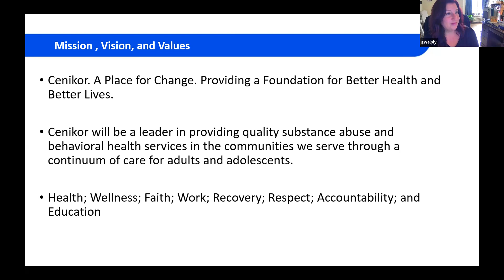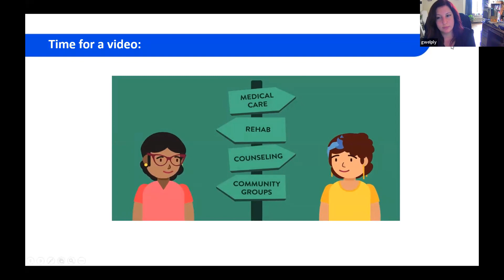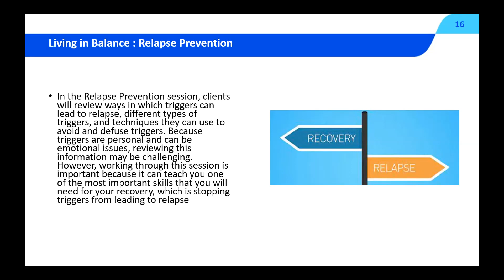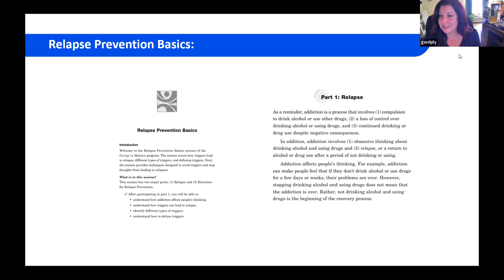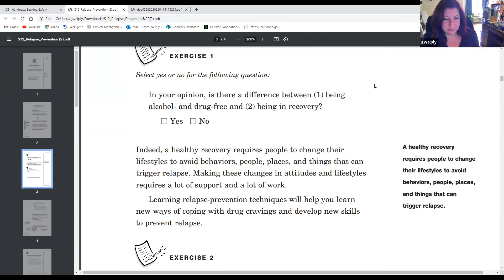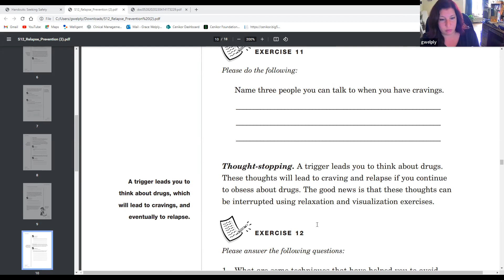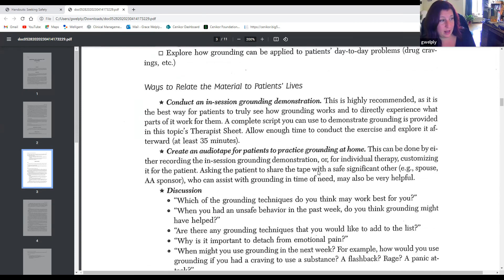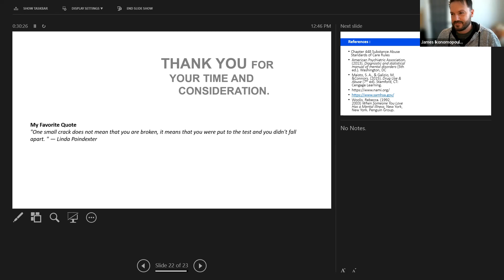Training on SUD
TexCHIP (Training on SUD)